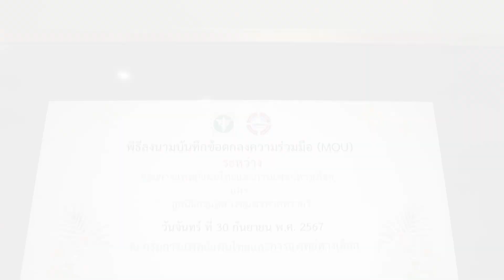DTAMNEWS พิธี MOU กรมการแพทย์แผนไทย กับ มูลนิธิกรมหลวงชุมพรหาดทรายรี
กรมการแพทย์แผนไทยฯ จัดพิธีลงนามบันทึกข้อตกลงความร่วมมือ (MOU) ระหว่างกรมการแพทย์แผนไทยและการแพทย์ทางเลือก กับ มูลนิธิกรมหลวงชุมพรหาดทรายรี

วันนี้ 30 กันยายน 2567 เวลา 09.00 น. นายแพทย์ทวีศิลป์ วิษณุโยธิน อธิบดีกรมการแพทย์แผนไทยและการแพทย์ทางเลือก พร้อมด้วย พลเรือเอก จุมพล ลุมพิกานนท์ ประธานมูลนิธิกรมหลวงชุมพรหาดทรายรี ร่วมพิธีลงนามบันทึกข้อตกลงความร่วมมือ (MOU) ระหว่างกรมการแพทย์แผนไทยและการแพทย์ทางเลือก กับ มูลนิธิกรมหลวงชุมพรหาดทรายรี โดยมีพยานของทั้งสองหน่วยงานร่วมลงนามในครั้งนี้ ประกอบด้วย นายแพทย์เทวัญ ธานีรัตน์ รองอธิบดีกรมการแพทย์แผนไทยและการแพทย์ทางเลือก ดร.ภก.ปรีชา หนูทิม ผู้อำนวยการโรงพยาบาลการแพทย์แผนไทยและการแพทย์ผสมผสาน พลเรือเอก อดิเรก ชมพูนุช รองประธาน มูลนิธิกรมหลวงชุมพรหาดทรายรี และ คุณคุณากร มากอำไพ เลขาธิการ  มูลนิธิกรมหลวงชุมพรหาดทรายรี สำหรับ การบันทึกข้อตกลงความร่วมมือในครั้งนี้ มีวัตถุประสงค์เพื่อ การพัฒนารูปแบบการบริการด้านการแพทย์แผนไทยและการแพทย์ทางเลือก โดยการจัดตั้งคลินิกการแพทย์แผนไทย พร้อมส่งเสริมการพัฒนาผลิตภัณฑ์ต่างๆ จากสมุนไพรที่ได้มาตรฐานคุณภาพ จึงมีแนวทางที่จะดำเนินการร่วมกัน ณ ห้องประชุมสุวรรณพฤกษ์ อาคาร 1 ชั้น 1กรมการแพทย์แผนไทยและการแพทย์ทางเลือก จ.นนทบุรี